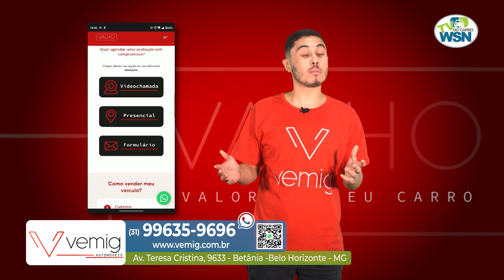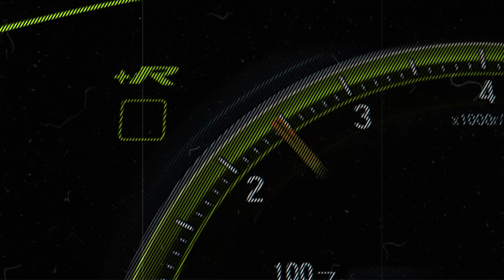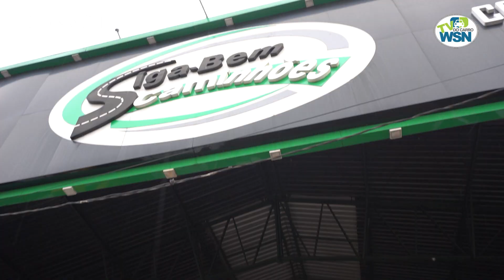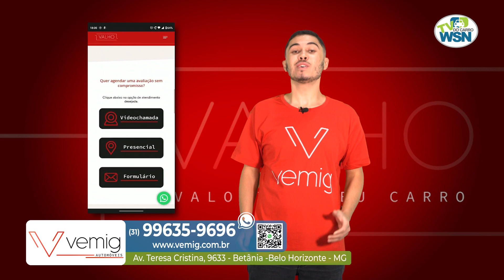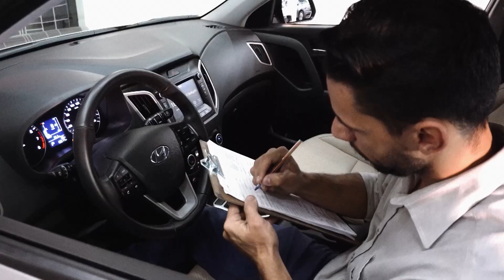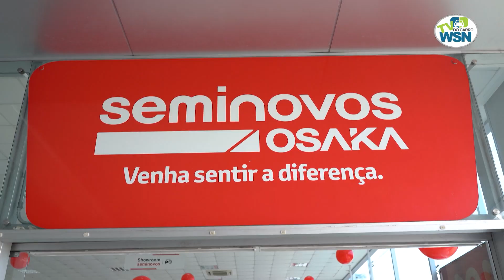PROGRAMA WSN TV DO CARRO SEGUNDA A SEXTA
Programa WSN TV DO CARRO na Band Minas exibido de segunda a sexta. É transmitido para mais de 200 cidades de Minas e mais de 12 milhões de pessoas alcançadas. Pelo canal 32.1 sendo 12 horas de programação diária na  TV do Carro para mais de 6 milhões de pessoas em 40 cidades mineiras E na CLARO NET HD 526 para 380 mil assinantes em 10 cidades polos mineiras no Estado de Minas Gerais e Online AO VIVO pelo portal webseminovos.com.br. As melhores ofertas das melhores lojas de BH e Minas Gerais e muito conteúdo editorial.